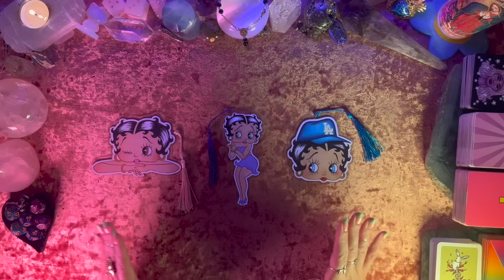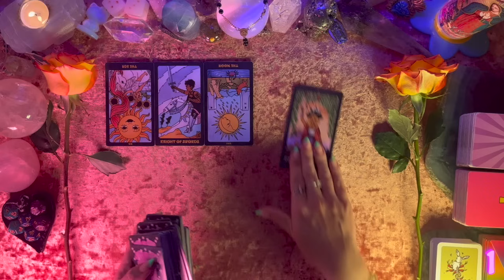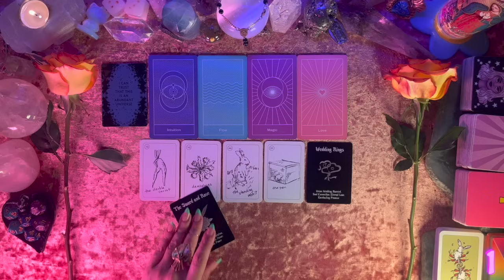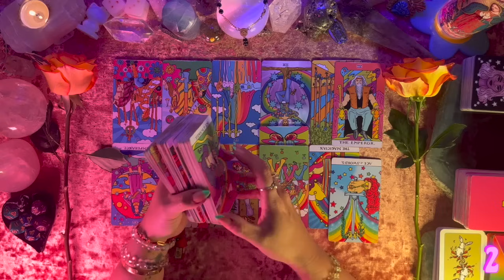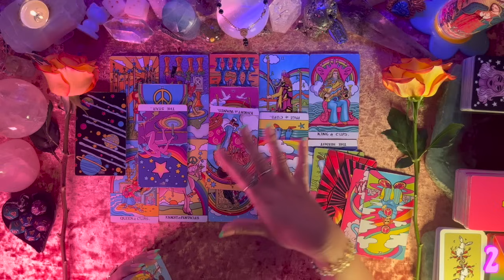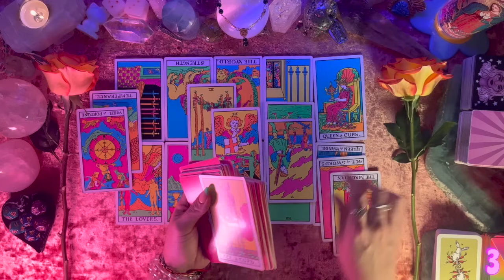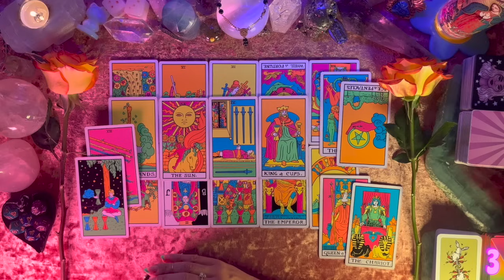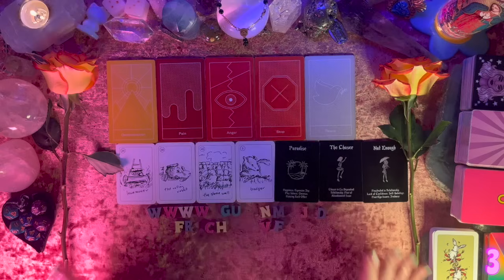✨The Next Chapter In Your Love Life✨ Tarot Pick a Card Love Reading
Hello Friends! 💕

In todays tarot pick a card love reading we're looking into what's the next chapter in your love life? All about whats next for you in love!

Timestamps:
00:00 Intro
01:52 Pick a Group
02:02 Group 1
28:20 Group 2
57:07 Group 3

Bettys handmade x artist @_rosieone_ find her on IG